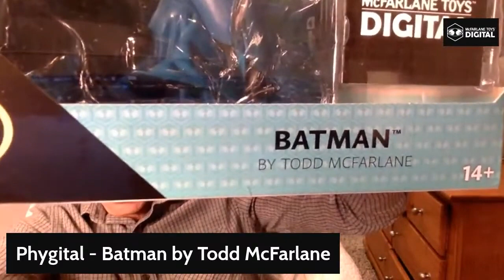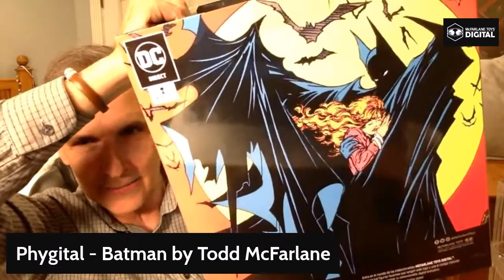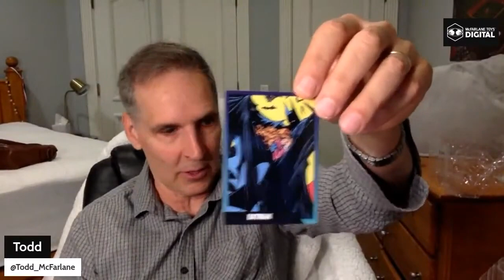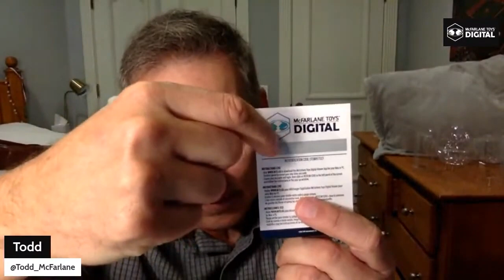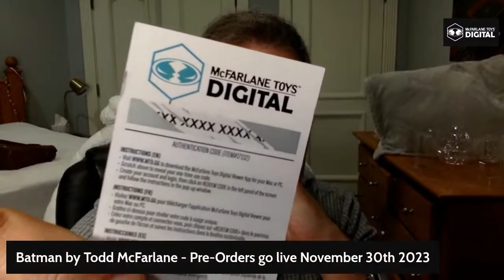Todd McFarlane Presents | McFarlane Toys Digital BATMAN Phygital Statue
Get the inside scoop on the upcoming MTD phygital BATMAN statue from Todd McFarlane!

Join the MTD community on discord for priority access to digital collectibles, exclusive perks, and unique fan experiences!

Visit McFarlane.com

Follow McFarlane Toys on social media!